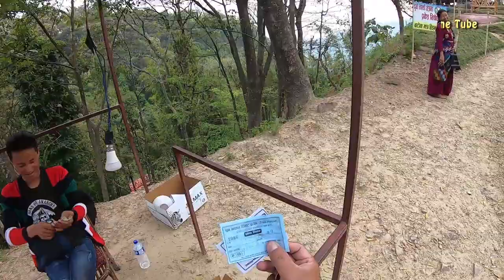tree house in dharan II Visit Dharan II hamro online tube